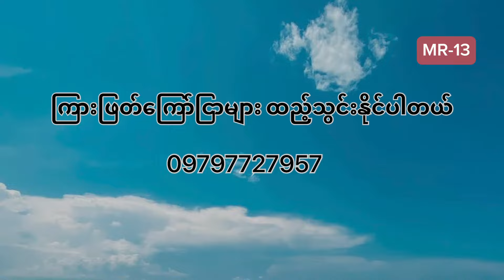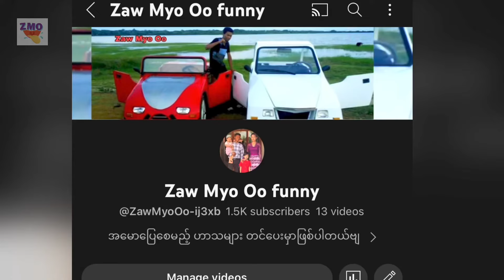စပ်စပ်စုစုသတင်းများ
ZMO ရဲ့MR-13 စပ်စပ်စုစုသတင်းများ